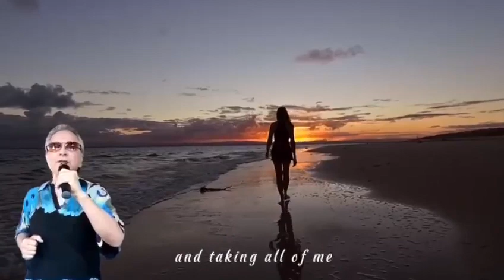STRANGER ON THE SHORE cover by Dtk AMIR ARIF JP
Video from J.Bond 007